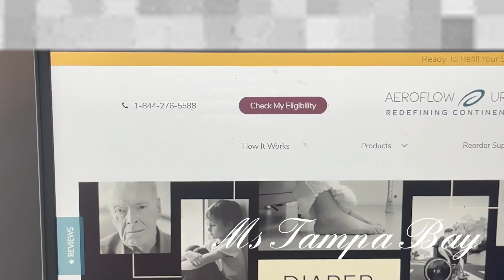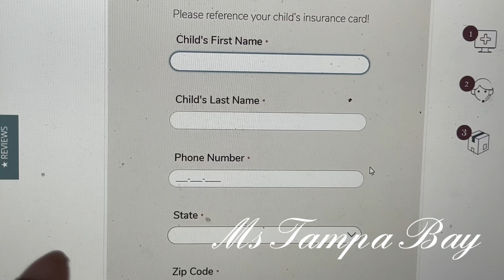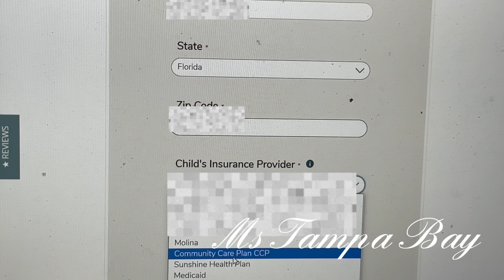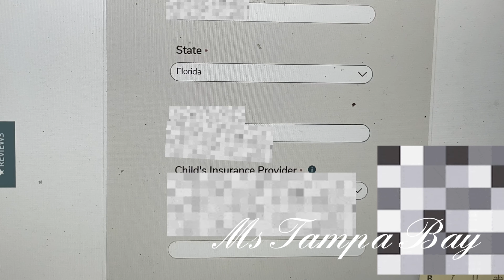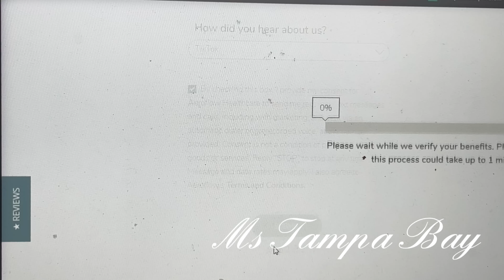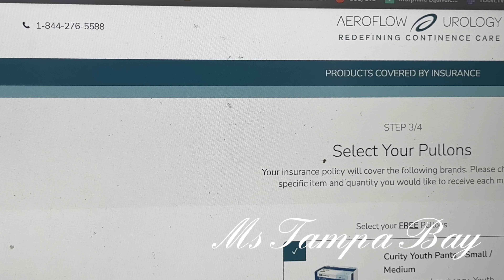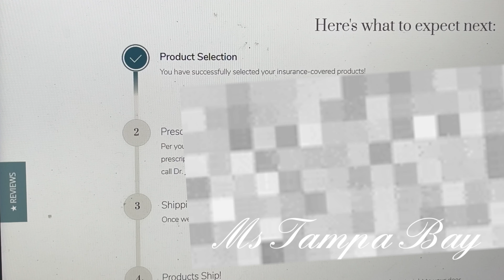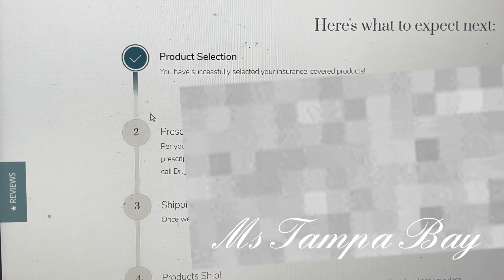How To Get Free Diapers or Pull Ups | Living With Autism | Autism, Disability Resources Ep 1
Did you know, you can get get free incontinence supplies for  your special needs child
Diapers, pullups, bed pads, bladder pads and more!!

If you want to know how to get FREE diapers, pull-up or even catheters  you've come to the right place. If this is your first time here I go by Ms Tampa Bay. I have 3 beautiful girls, one with autism. I know how difficult potty training can be. Some days are better than others, and  maybe your child is potty trained but reverted back.

Having a child with autism can and will be  a challenge but there are recourses out there to make life a little easier. This particular resource is not limited to Autism Spectrum Disorder. Check out the website listed in the video. Bladder products can get really expensive. And I will be posting great resources through the week.

This channel is your on stop shop. Lets learn and grow together. If you have any question, comments and even tips. Drop them in the comments, I do reply to them.